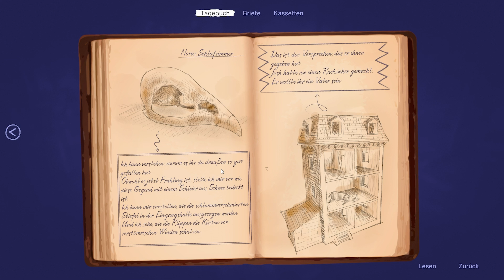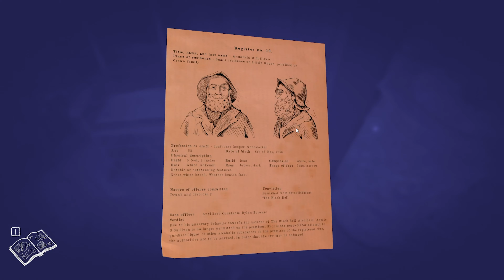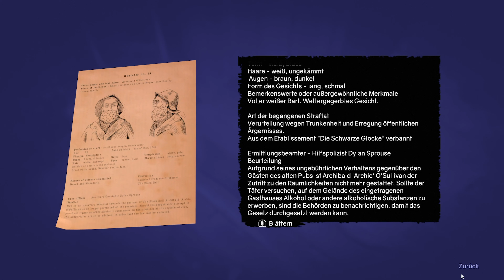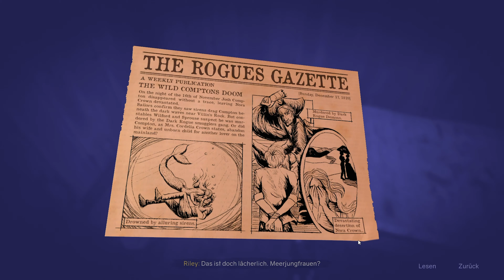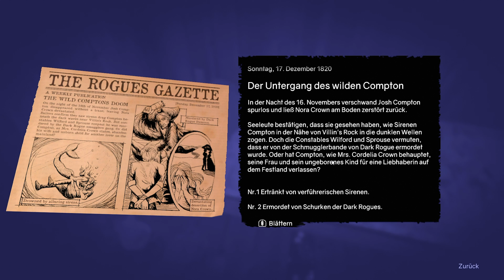Die Wahrheit über Beatrice... // Ghost on the Shore #9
Let's Play Ghost on the Shore [Deutsch] 4K #9 // Die Wahrheit über Beatrice...

▪ TITEL: Ghost on the Shore
▪ ENTWICKLER: like Charlie
▪ PUBLISHER: Application Systems Heidelberg
▪ SYSTEM: PC, MacOs, Linux
▪ GENRE: Indie, Abenteuer
▪ Release: 24. Feb. 2022

*Transparenz:
Danke an die Entwickler für einen Key des Spiels. Ich gebe natürlich trotzdem meine persönliche Meinung zum Spiel wieder. :)